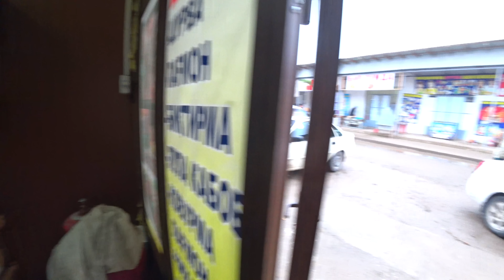Сьедают так быстро, что не успевает остыть!Узбекская самса и базарный плов!Узбекистан!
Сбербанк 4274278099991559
Яндекс Деньги
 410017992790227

Видео отсняты на камеры Sony Alpha 7iii, Sony FDR 3000, Mavic Pro.Видео сделаны в программе Final Cut pro X.